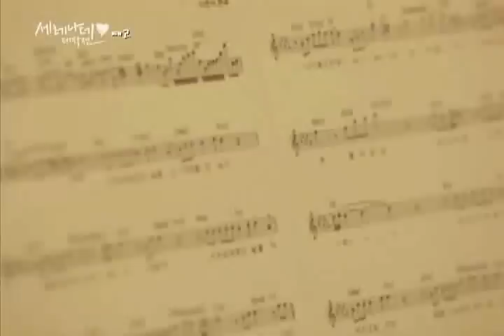세레나데대작전 5회 예고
술만 마시면 돌변하는 남자..그래서 떠난 여자친구..
반성과 후회를 거듭한 그가 이제
여자친구에게 용서를 빕니다.
그를 위해 보컬 트레이너를 자청한 윤건!
떠나간 여자친구는 다시 돌아올까요?

7월14일(목) 밤11시 다섯번째 세레나데대작전을 만나세요:)